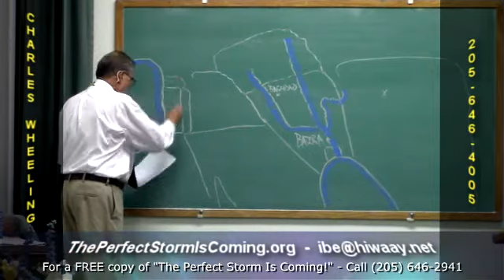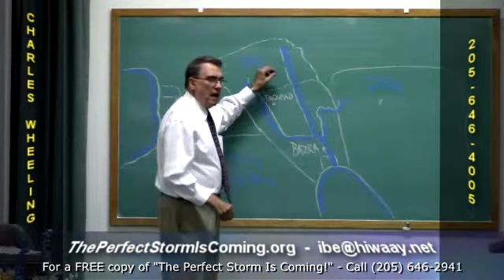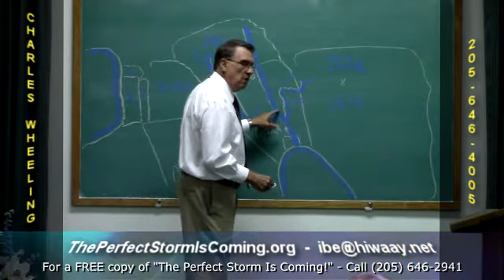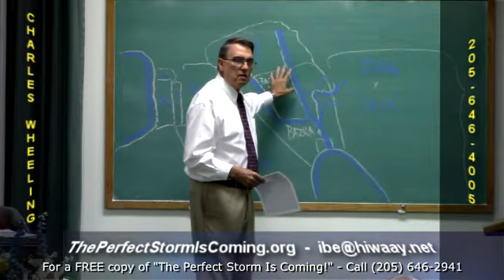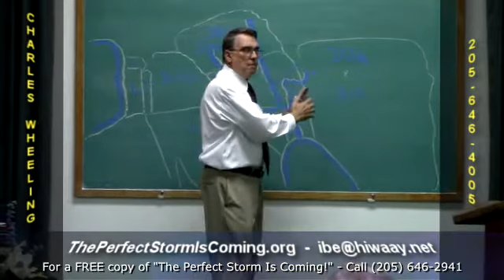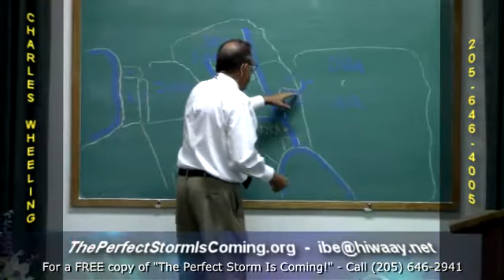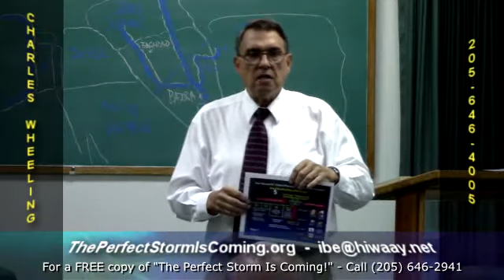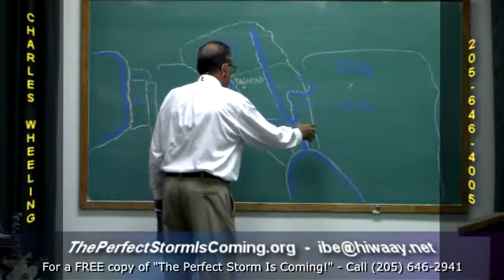Eyes On: Cuba, Iraq & Iran - October 21, 2017